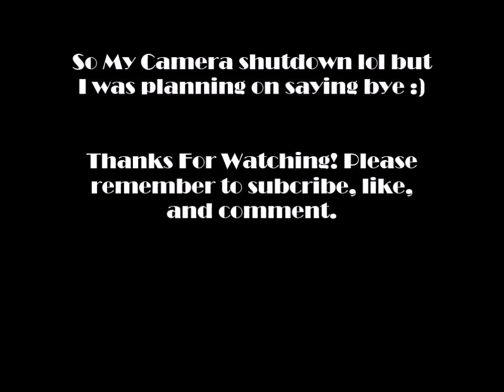One Week Review on Biotin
Nature's Bounty - Biotin 1000mcg
(Can be bought in Walmart or any other drugstore)

Songs
-Dance for Me - Wizkid (Instrumental)
-Limpopo - Kcee (Instrumental)

Comment, Like, AND Subsrcibe!

Adding Biotin to my hair growth journey!
Let me know if you have tried it before! =]